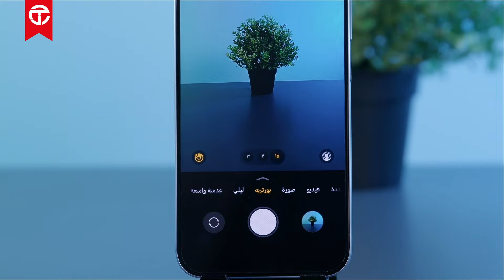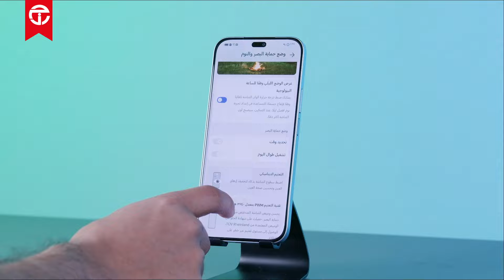جوال Honor الجديد المتخصص في البورتريه الـ Honor 200 Lite 5G مصمم بأناقة وبھیكل نحیف وخفیف